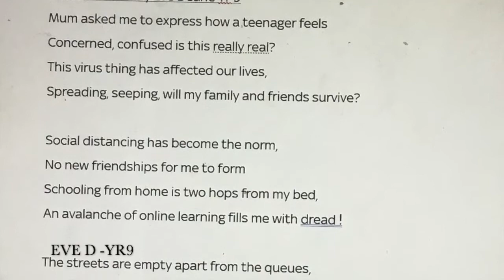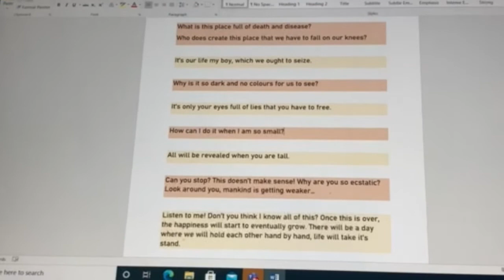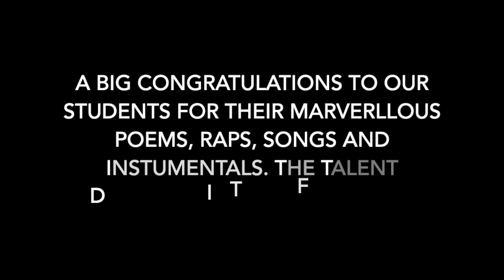Lockdown Spoken and Written Creations